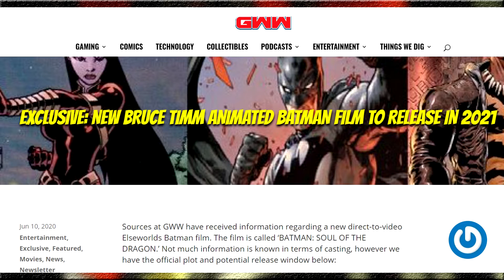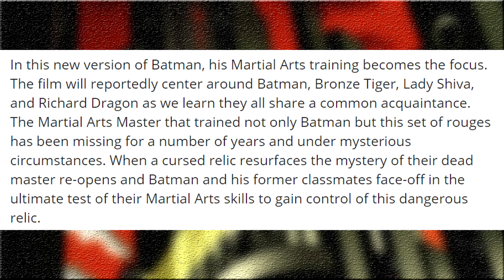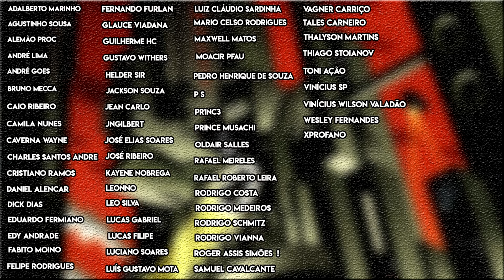Batman: Alma do Dragão (Batman: Soul of The Dragon) - Nova Animação de Bruce Timm?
Hora de comentarmos sobre a futura animação do Batman camada Batman: Soul of The Dragon (Batman: A Alma do Dragão), que abordará o treinamento do Homem-Morcego em arte marciais no passado, ao mesmo tempo que nos apresenta antigos colegas do Cavaleiro das Trevas como Richard Dragon, Tigre de Bronze e Shiva.

Uma animação focada no passado marcial do Homem-Morcego pode trazer coisas muito boas.

Ainda, parece que teremos a direção de Bruce Timm, grande nome por trás da animação clássica Batman The Animated Series.

Valeu!